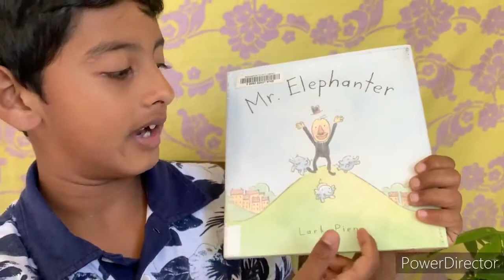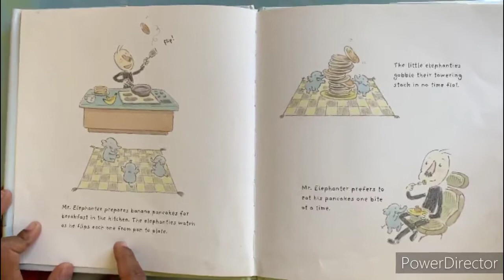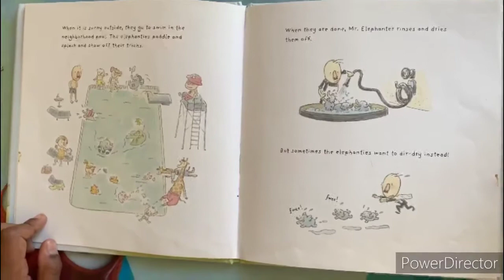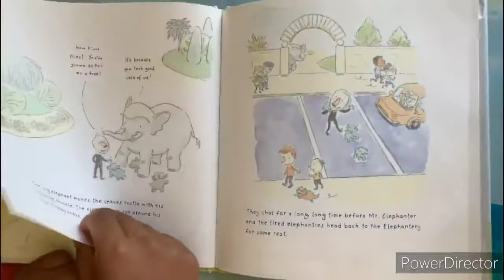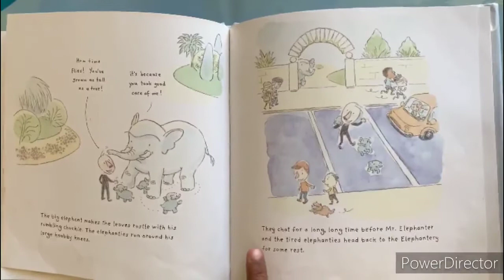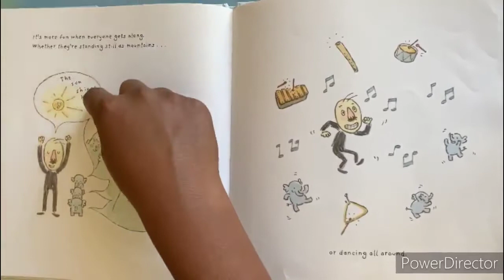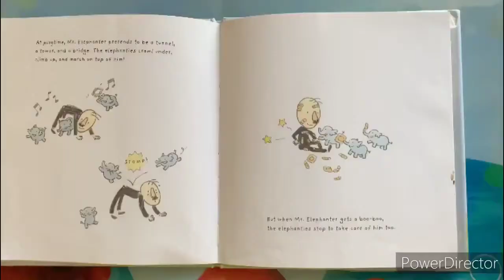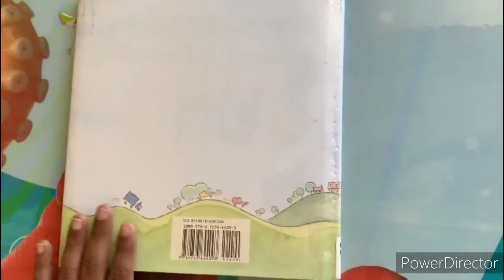[Read Aloud Kids Book] Mr. Elephanter Book by Lark Pien::Reading Aloud READ ALOUD KIDS BOOK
Come visit the Elephantery, where Mr. Elephanter looks after the peppy elephanties! A charming, quirky picture book debut by an acclaimed cartoonist.Early every morning, Mr. Elephanter arrives at the Elephantery to care for his diminutive charges, who greet him with toots and trumpets. ..